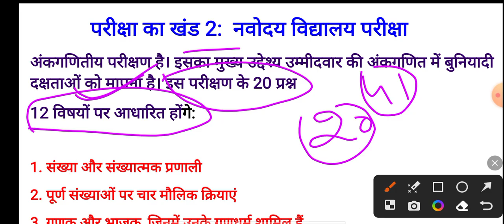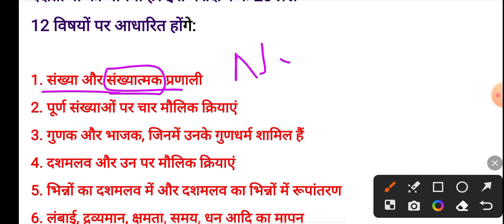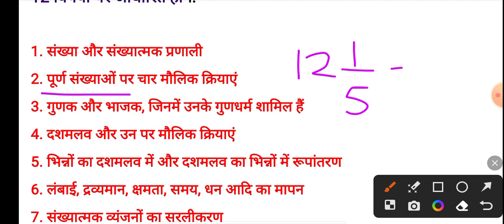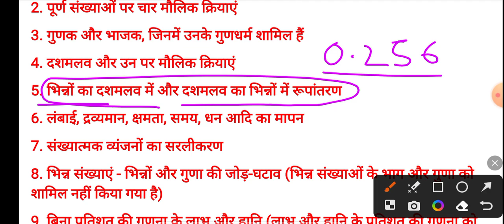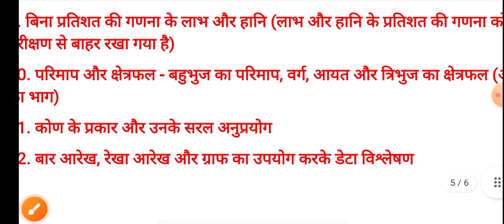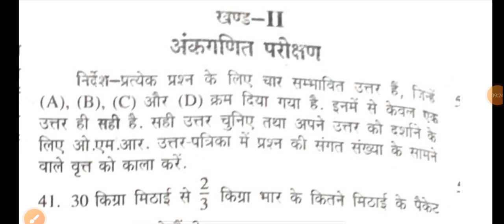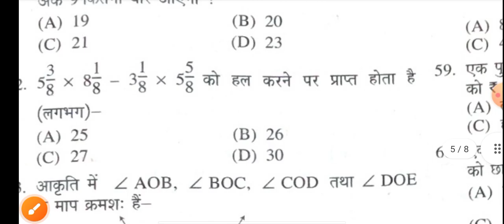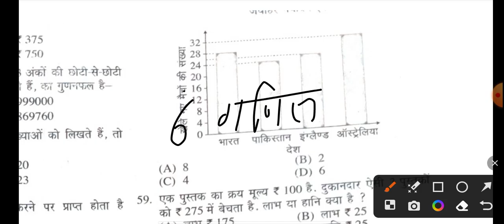Navoday Vidhyalay Maths topics / नवोदय विद्यालय परीक्षा 2025/maths trick navoday Vidhyalay 2025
"आप सभी मित्रों को प्यार भरा नमस्कार"

"नवोदय विद्यालय परीक्षा तैयारी - 2025"

म. प्र. / छ. ग.  एकलव्य विद्यालय परीक्षा कक्षा 6वी
नवोदय विद्यालय परीक्षा/ज्ञानोदय विद्यालय/ कन्या परिसर विद्यालय प्रवेश परीक्षा
ओलंपियाड परिक्षा

Eklavya_vidhyaly exam
Adivasi avashiy school
Eklavya vidhyaly#
school Exam knowledge#Eklavya Modal Residential School